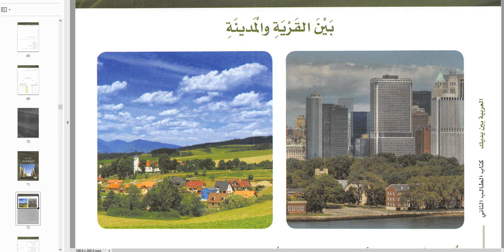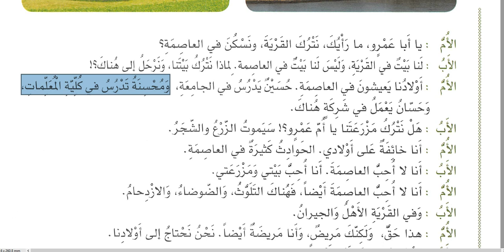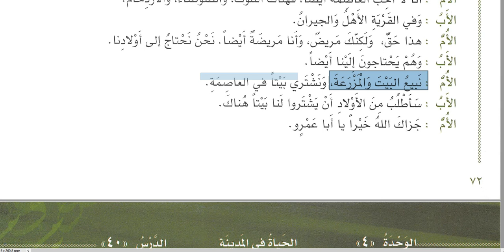Beyne Yedeyk 2.Cilt 4.Ünite 1.Metin Şehre Göç- Cihat Subaşı